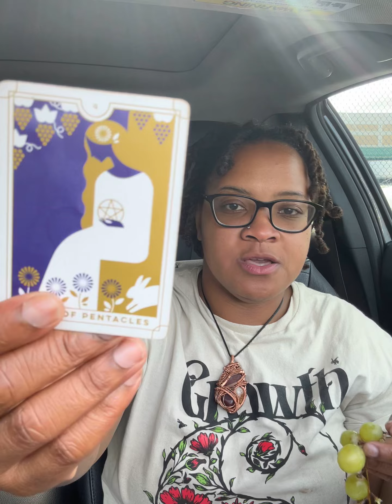You’ve been given space to become your highest self. TAKE YOUR DIVINE POSITION.